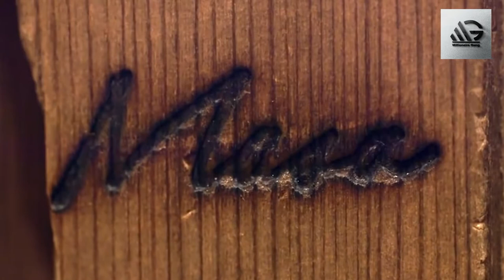Most Expensive Restaurants In The World | restaurant le meurice | sublimotion | hannah marie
Hello! Viewers.
  This video is about the most expensive restaurants in the whole world. These restaurants are luxurious and iconic in their styles. These expensive restaurants are really an iconic pieces. We will show you all the luxurious and expensive restaurants. So please stick to the channel for more and videos.

2) Like Videos
3) Comment On Videos
4) Share Videos

 sublimotion hannah marie restaurant le meurice maison pic alain ducasse